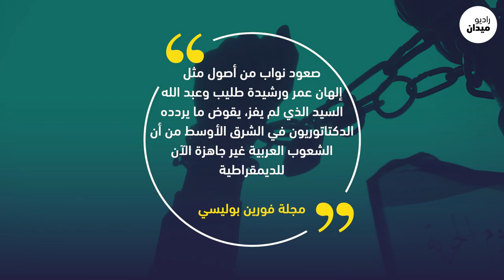حملة تشويه تقودها السعودية والإمارات